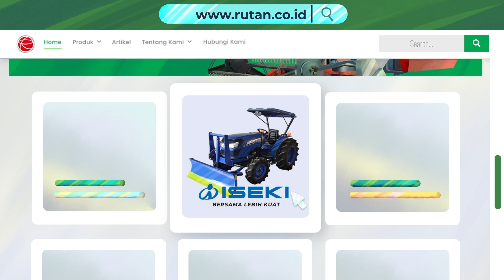TRAKTOR PALING COCOK UNTUK PERTANIAN INDONESIA DENGAN KOMBINASI IMPLEMENTNYA | ISEKI NT SERIES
ISEKI NT Series, sudah dipercaya oleh banyak petani Indoensia, karena mempunyai spesifikasi yang ideal untuk permukaan tanah dan jenis tanaman di Indonesia. ISEKI NT Series mempunyai banyak sekali kombinasi implement yang cocok untuk pengolahan lahan, terutama dengan unit implement CROWN. Memanfaatkan penuh semua potensi yang kami miliki, ISEKI terus berkontribusi untuk pertanian di Indonesia dan seluruh dunia dengan menyediakan produk yang memuaskan pelanggan kami.